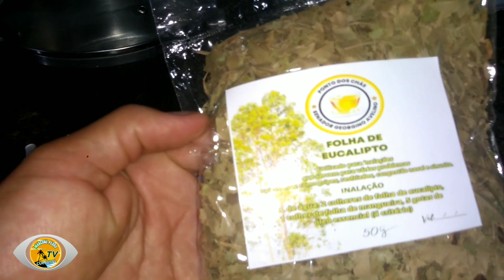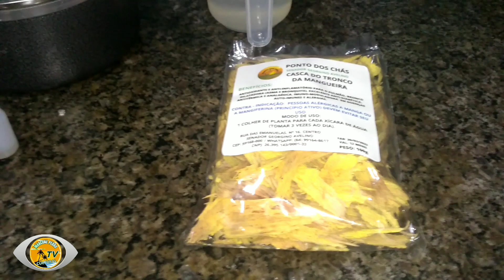PASSO A PASSO COMO FAZER ESSA INALAÇÃO! ASSISTA O VÍDEO ATÉ O FINAL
No vídeo estou explicando pra que serve essa inalação .